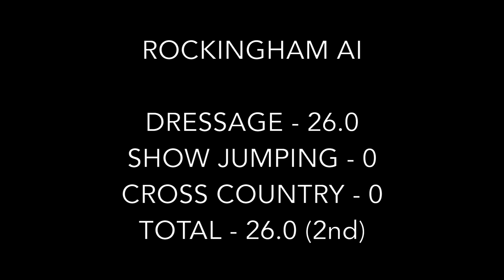OBOS Cooley - Rockingham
Advanced Intermediate
24/05/15